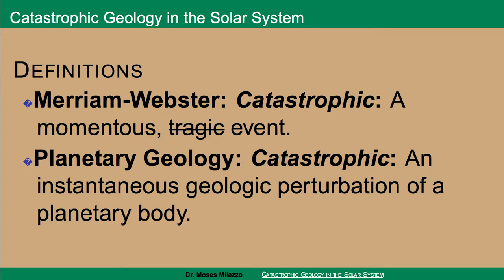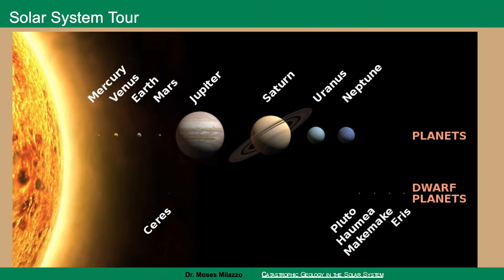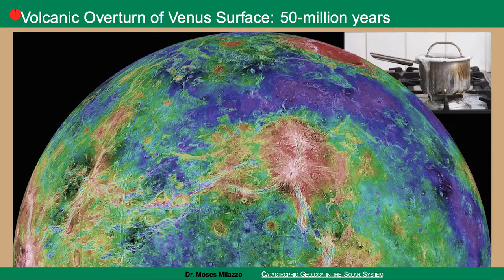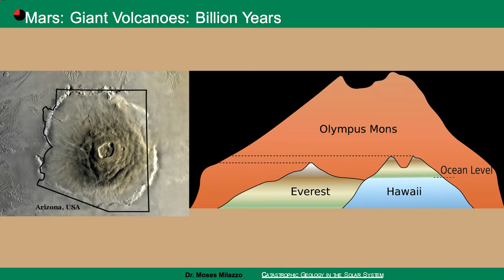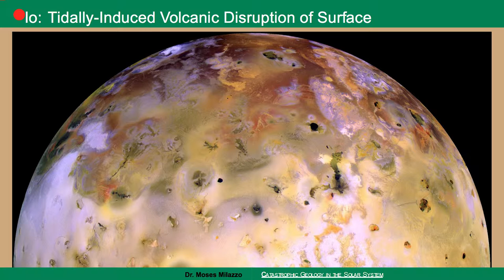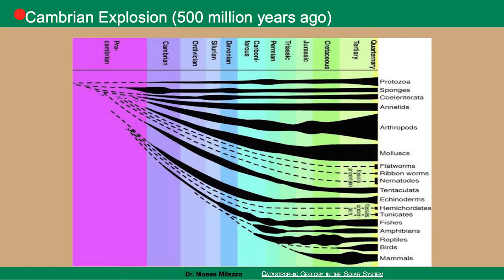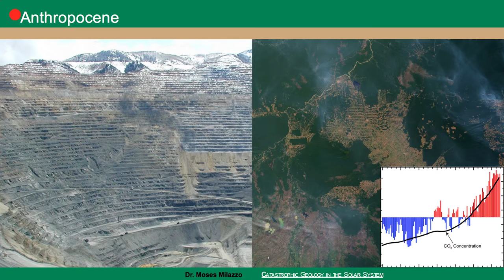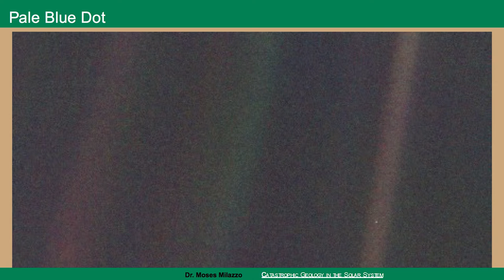2015 SCI Talks - Moses Milazzo, Ph.D. - Catastrophic Geology in the Solar System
Dr. Moses Milazzo, a Scientist at US Geological Survey, presented on catastrophic events in our solar system in the 2015 SCI Talks. His talk, titled Catastrophic Geology in the Solar System, introduced the audience to how the planets have been significantly impacted by short duration events.

The 2015 SCI Talks were presented by Flagstaff Festival of Science (scifest.org), and supported by Flagstaff Arts Council, Coconino Center for the Arts, W. L. Gore and Associates, Peaks Audio Productions and ECHO Productions. Thank you to Bob Lunday of W. L. Gore & Associates who edited the SCI Talks videos.